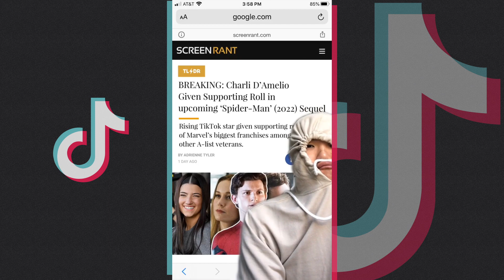I Got Plans For Me & You (Take You Down Chris Brown) TikTok Compilation Dance 😏😏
I Got Plans For Me & You (Take You Down Chris Brown)

.definitely.didnt.expect.this.to.get.so.viral